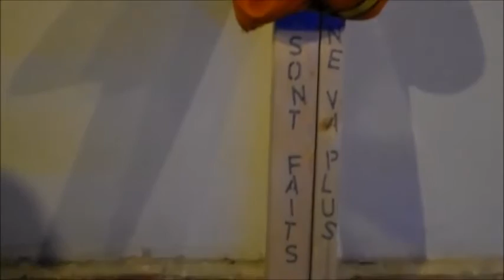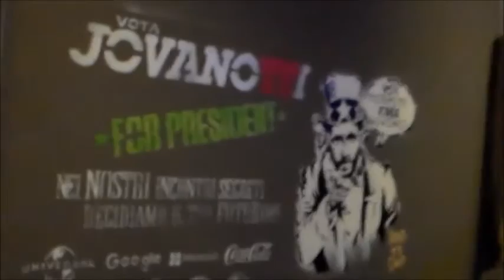Travestimenti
Alcuni momenti dell'art happening Travestimenti del 30 gennaio